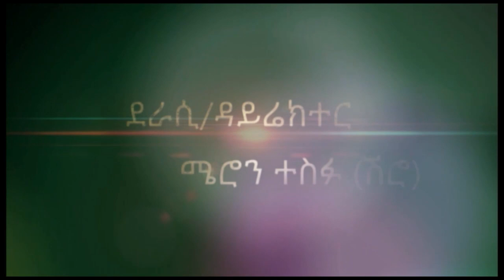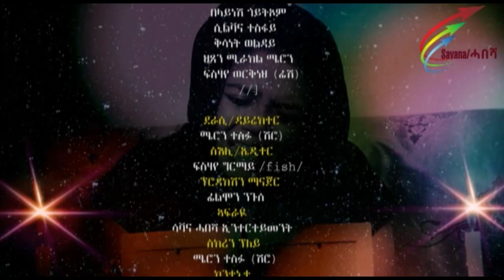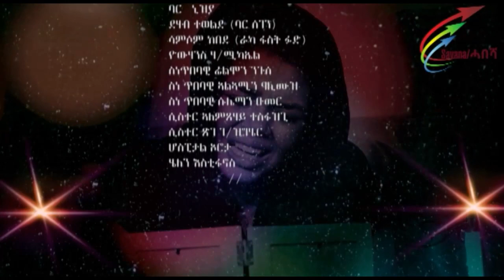Samrawit 6 Final New Eritrean Movie 2019 by Meron Tesfu (Shiro)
''ሳምራዊት'' 6 Final New Eritrean Movie 2019 by Meron Tesfu (Shiro)

''ሳምራዊት'' ኣብነታዊት ሄዋን: ኤርትራዊት፣
ብ ተኣዘብቲ ኣድናቖት ዝረኸበት ብ ከዋኽብትን እዋናውያንን ተዋሳእቲ ሃገርና ዝተኸሸነት ኣባይ ናይ ትግሪኛ ፊልም  ''6ይ ክፉል።''

Savana/ሓበሻ - Digital Media distribution and promotion. Latest habesha Movie, Music, Comedy Drama. || ሓደሽቲ ቪድዮ ንምርኣይ ሰብስክራይብ ግበሩ::